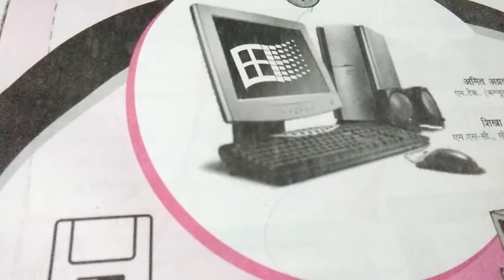Classification of Computer on the basis of Purpose, Classification of Computer, Computer's Classific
Classification of computer on the basis of Purpose, Classification of Computer, Computer's Classification, On the basis of Purpose,